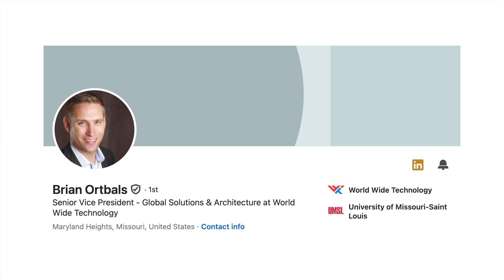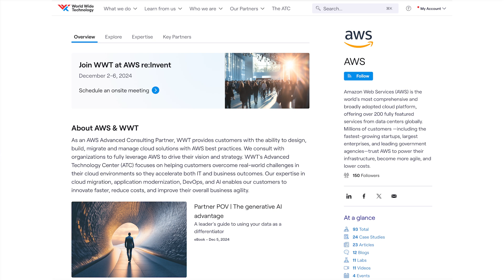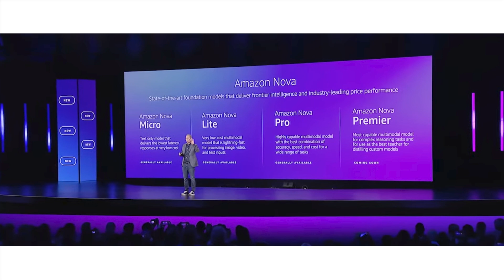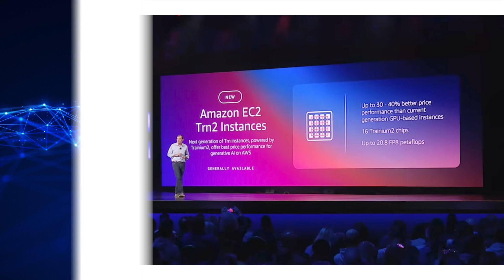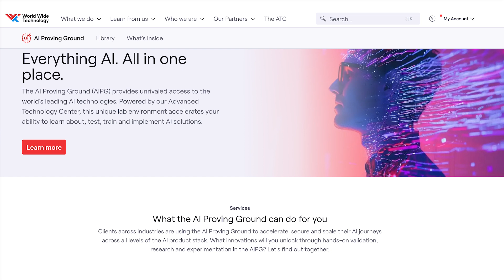2024 ZKast #146 with World Wide Technology at AWS re:Invent 2024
In this ZKast, I interview Neal Anderson, VP of Cloud Infrastructure and AI Solutions, and Brian Ortbals, SVP of Global Solutions and Architecture, both at World Wide Technology, at the recent aws reInvent show.

In this video, we discuss all the major news from the keynote, including new AI models, compute services, and more. The WWTers also talked about AI and where customers are with deployments. Customers looking to leverage AI can take advantage of WWT's AI Proving Ground to experiment with the technology before deploying